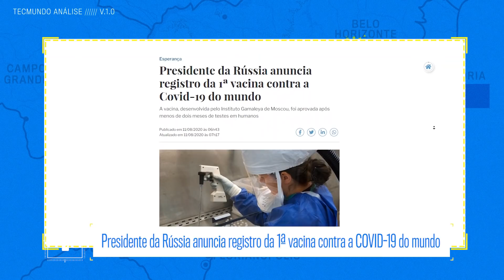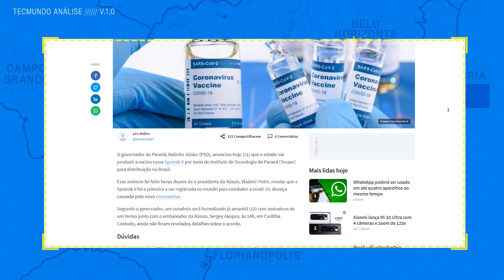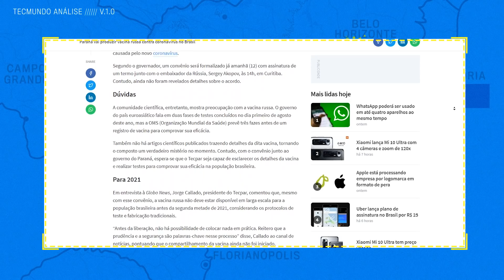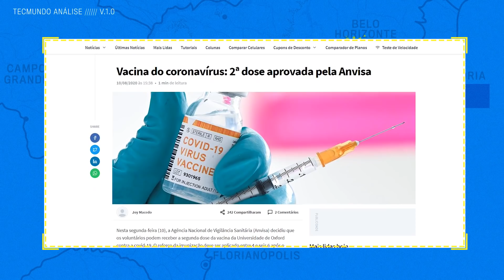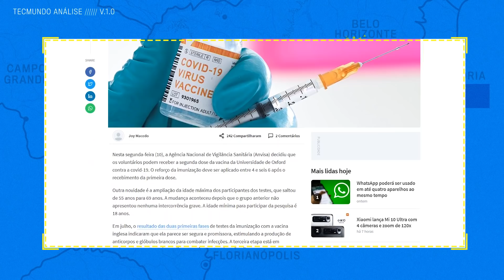Brasil vai receber vacina da Rússia! - Plantão COVID-19: As boas notícias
Hoje vamos falar sobre a vacina russa que foi registrada e colaboração com o Brasil. Confira!

00:00 Abertura
01:05 Rússia anuncia primeiro registro de vacina no mundo
02:14 Rússia diz ter parcerias no Brasil para produção de vacinas
04:30 Anvisa aprova segunda dose da vacina de Oxford contra a Covid-19 em voluntários
06:08 Recados finais

Não deixem de acessar as noticias para mais informações

Presidente da Rússia anuncia registro da 1ª vacina contra a Covid-19 do mundo

Rússia diz já ter parcerias no Brasil para produzir vacina contra covid-19

Anvisa aprova segunda dose da vacina de Oxford contra Covid-19 em voluntários

🤑OFERTA!!!🤑

Amazon Prime

Aproveite frete GRÁTIS e rápido, filmes, séries, músicas e muito mais por apenas R$ 9,90/mês.

#[Tipo: Plantão COVID-19]

CRÉDITOS
Roteiro: Felipe Payão
Apresentação: Felipe Payão e Joy Macedo
Edição de vídeo: Larissa Kinoshita
Motion Graphics: Gustavo Silva
Arte da thumb: Fernando Perazzoli

- Entenda
- Análises, Unboxings e tudo sobre Produtos!